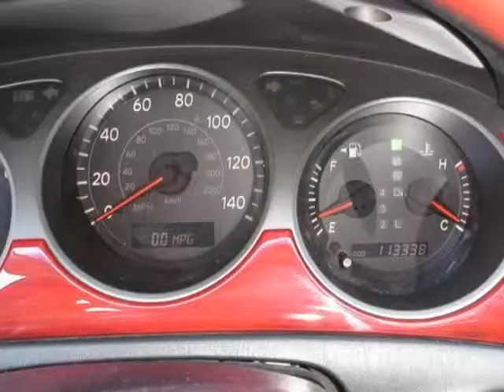2004 Lexus ES 330 4dr Sdn (Charleston, South Carolina)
2004 Lexus ES 330 4dr Sdn